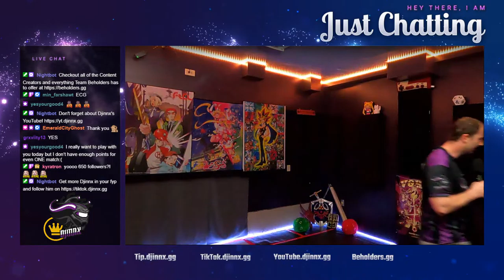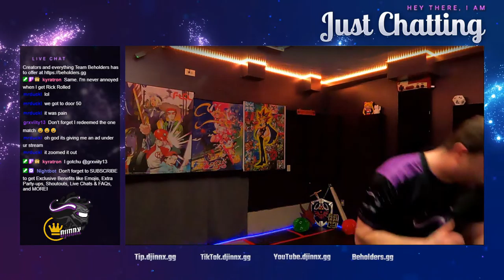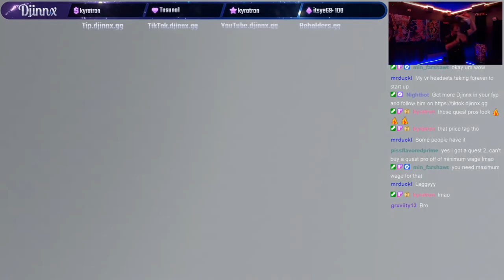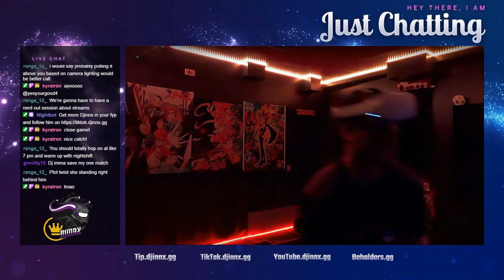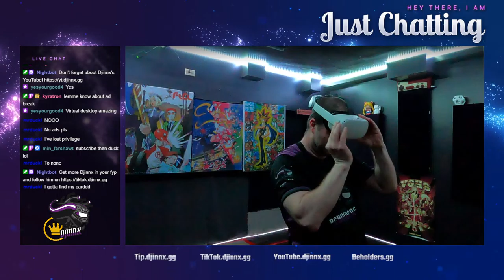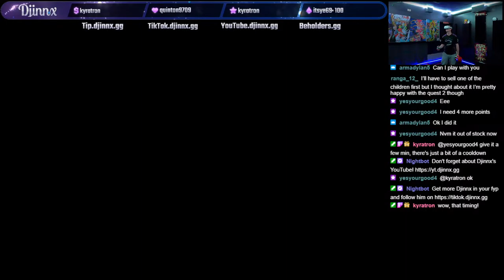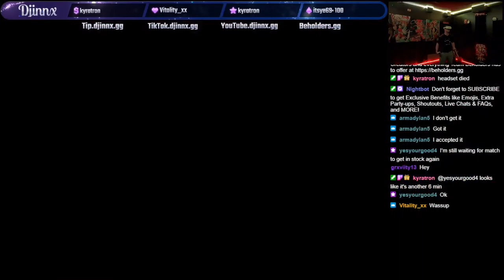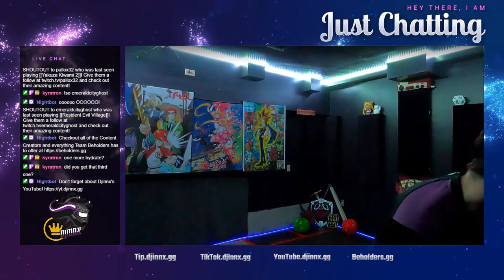FRIHAY HAY HAY LETS PLAY SOME PUBS AND VIBE WITH THE COMMUNITY | TEAM BEHOLDERS | VRSPORTS GAME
FRIHAY HAY HAY LETS PLAY PLAY PLAY SOME PUBS AND VIBE WITH THE COMMUNITY | TEAM BEHOLDERS | VRSPORTS GAME